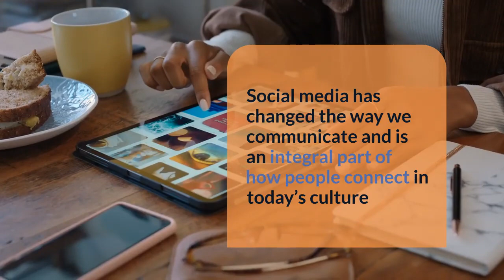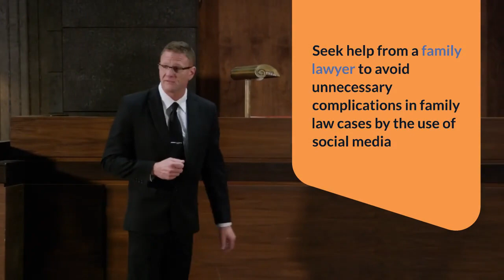Impact of Social Media on Family Law Cases | Family Lawyers in Brampton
It is hard to imagine a world without social media. Facebook, Instagram, and Snapchat have become an integral part of our lives. But what happens when social media becomes involved in family law cases? Can it be used as evidence? How does it impact custody disputes? This video explores the impact of social media on family law cases.